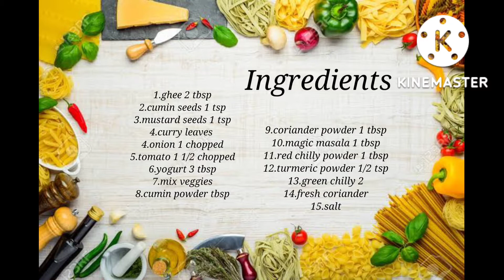Restaurant Style Veg Bhuna Masala | Veg Bhuna Handi | Chef Atika Nadkar | होटल जैसा भूना हांडी